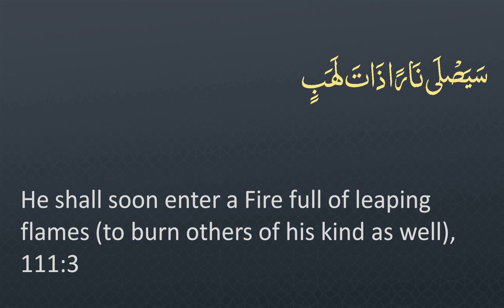Surah 111 - Al-Masad: 🔊 ARABIC Recitation with English Subtitles. Night Mode (Dark Background)